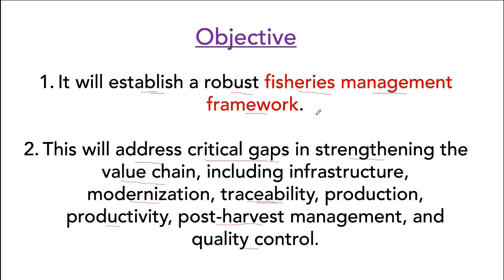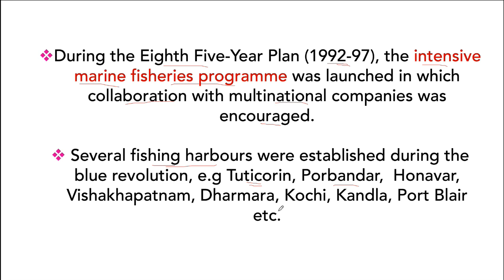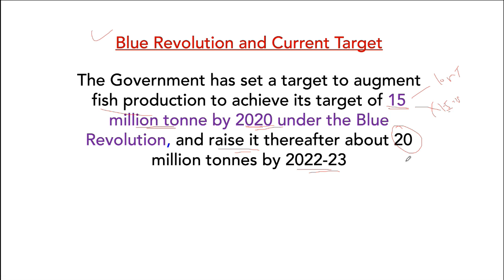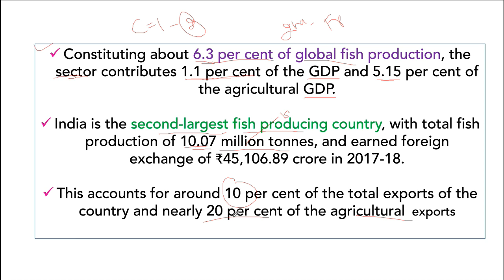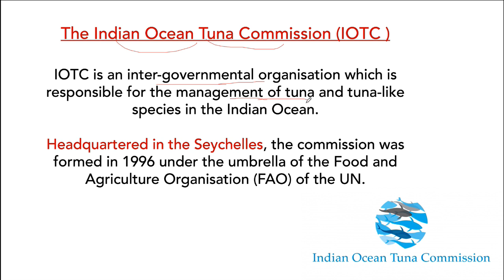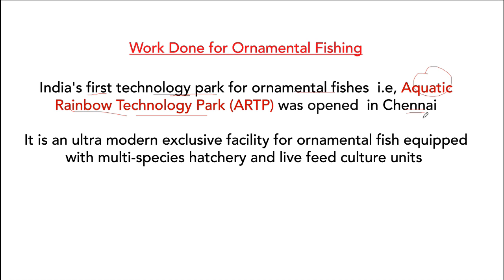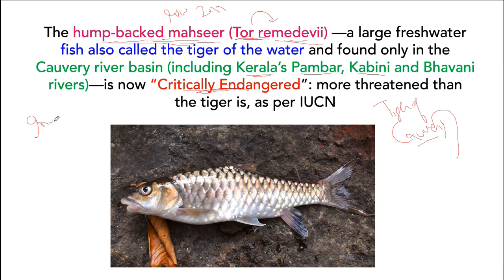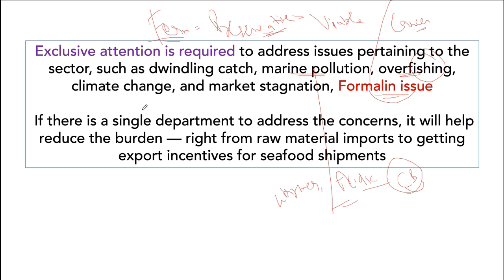Pradhan Mantri Matsya Sampada Yojana - How will it enable growth of Fisheries sector in India?